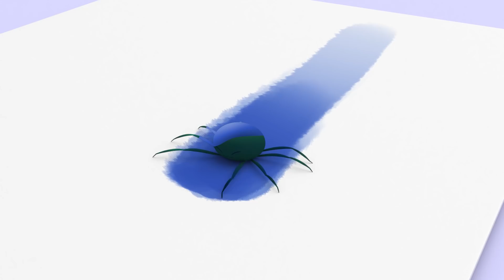Las ruedas del bus 🚌 y más canciones infantiles para bebés | Familia Telerin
Las ruedas del bus girando van, girando van... 🎼🎶🚌 ¡La familia Telerín ha construido un autobús dentro de su casa!

LETRA:
Las ruedas del bus
giran y giran
giran y giran,
giran y giran.
giran y giran
por toda la ciudad.

Los niños del bus
ya quieren jugar,
quieren jugar,
quieren jugar.

Cleo en el bus ya grita
Cleo en el bus grita,
¡Hei hei!

suben y bajan,
suben y bajan,
suben y bajan.

giran y giran
giran y giran,
giran y giran.

Escucha tu canción favorita del vídeo:
00:00 Las ruedas del autobus
01:35 Vamos a la playa
03:07 Debajo de un boton
04:26 Tengo una muñeca vestida de azul
05:55 Cucu baile
07:14 Ding Dong Bell
08:47 Si tú tienes muchas ganas de aplaudir
09:57 El cocherito Lere
11:40 Hickory Dickory Dock
13:11 Cinco Lobitos
15:06 Canción de Halloween
16:27 Vamos a contar mentiras
18:20 Quien me quito la galletita
20:10 A mi burro
21:50 Pin Pon es un muñeco
23:08 Cumpleaños feliz
25:11 La vaca Lola
26:37 La Bamba
28:32 Cabeza, hombros, rodillas y pies
30:04 Itsy Bitsy Araña
31:47 Cinco monitos
33:18 La cucaracha nueva versión
34:58 Maria tenia un corderito
36:52 Cucu cantaba la rana
38:10 Humpty Dumpty
40:23 Tan alta como la luna
42:29 La canción del ABC
45:01 Vamos a nadar
46:20 La reina de los mares
48:12 Vamos a la escuela
49:34 Señor don Gato
51:23 Canción del baño
52:54 Un elefante se balanceaba
54:25 Las hormigas marchan
56:32 La cucaracha
58:17 La canción de las formas
01:00:23 Familia Dedo